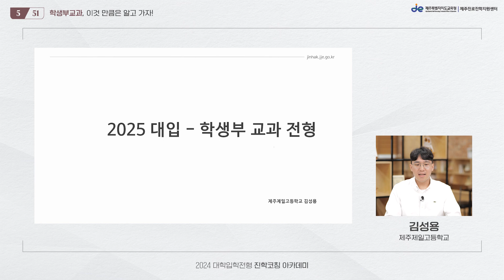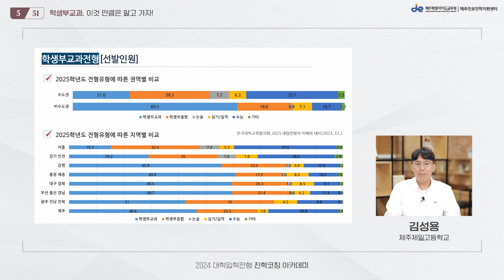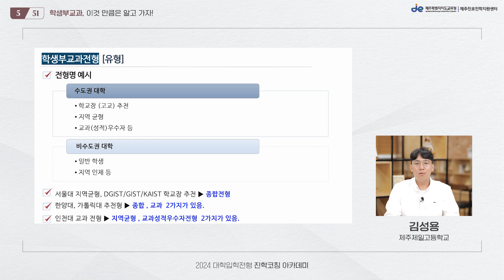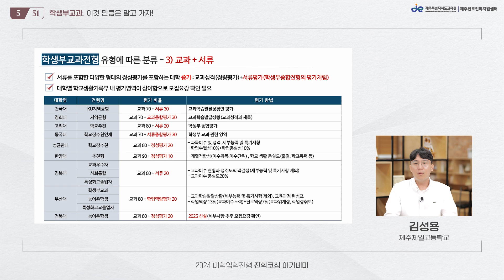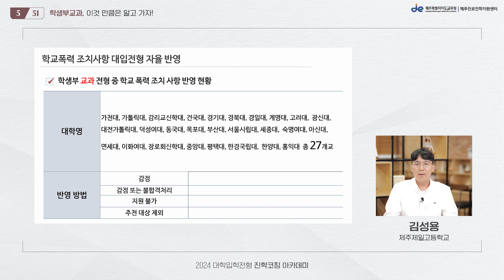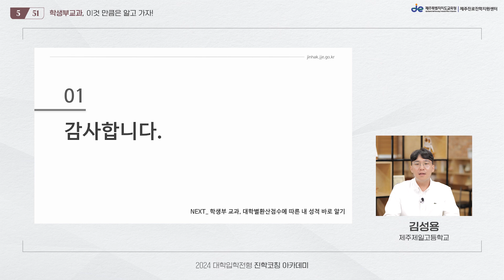[제주진로진학지원센터] 학생부교과, 이것만큼은 알고 가자!(#5/51)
2024년 대학입학전형 학부모 진학코칭 아카데미
#5 학생부교과, 이것만큼은 알고 가자!

□ 내용 : 학생부교과전형, 내신등급이 전부가 아니다!

□ 관련 영상: 2025학년도 학생부교과전형

#5 학생부교과, 이것만큼은 알고 가자!(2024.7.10.업로드)
#6 학생부교과, 대학별환산점수에 따른 내 성적 바로알기(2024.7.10.업로드)
#7 학생부교과, 수능최저/서류평가/면접이 입시결과에 미치는 영향(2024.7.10.업로드)
#8 학생부교과, 수도권대학의 주요 특징(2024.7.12.업로드)
#9 학생부교과, 지역거점국립대학의 주요 특징(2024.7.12.업로드)